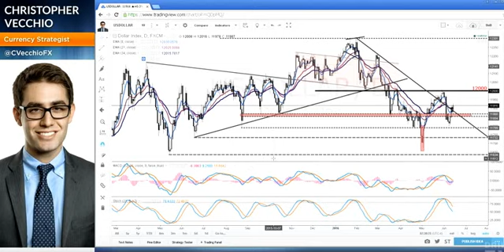Forex: Top FX Headlines: As Brexit Fears Run Higher, Don't Forget About FOMC Tomorrow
Forex: Top FX Headlines
business men
The largest companies
More money
Free business
Huge money
Million dollars
$ 10 million
Many profit
monthly income
Permanent work
Not to lose
Business women
Business anomalies
Pornography
Porn huge work
gain money

Columbia University
Oxford University

business men
The largest companies
More money
Free business
Huge money
Million dollars
$ 10 million
Many profit
monthly income
Permanent work
Not to lose
Business women
Business anomalies
Pornography
Porn huge work
gain money

Columbia University
University of Michigan
Oxford University
Daffodil university
Stanford University
Ladies
Lawyers
Degree
Companies
Companies
VOIP
Insurance
Health
Stock
Trading